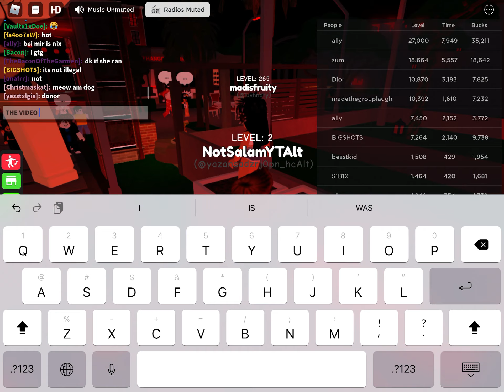If I see a stitchface the video ends